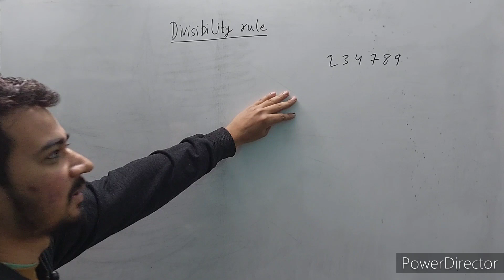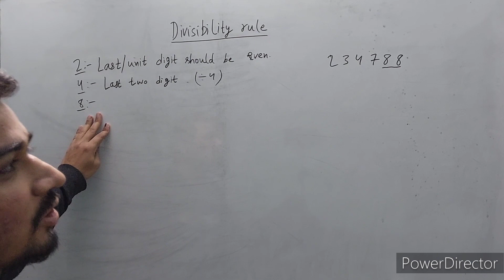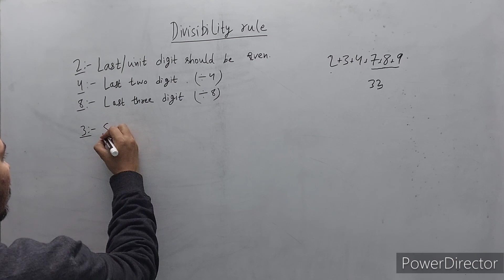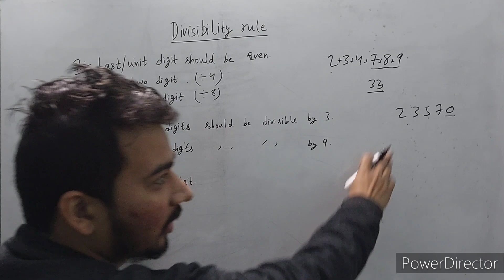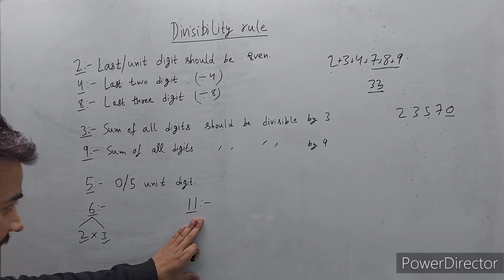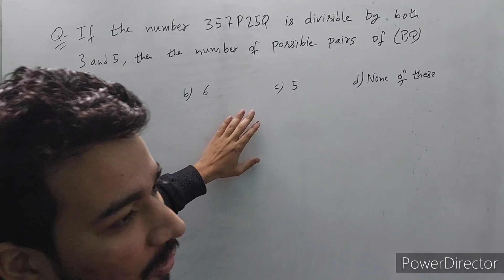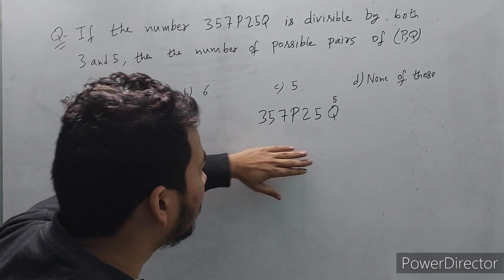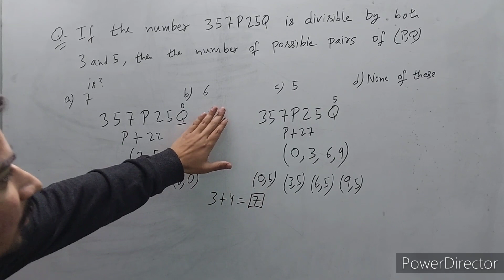Number system (Class-02)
Number System

In this video, i have taught you how to deal with questions of Divisibility rule.